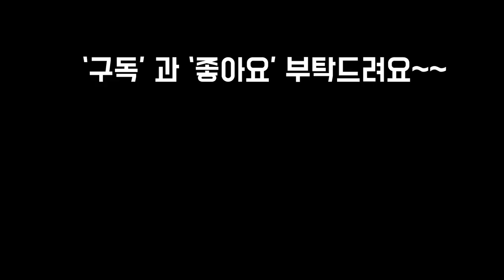웃자란 모듬심기 다육이 적심,삽목,꼬집기로 수형바로잡기~!Succulents